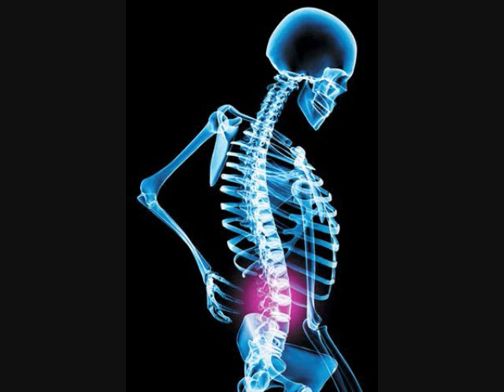drifting away .wmv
"Drifting Away" written and recorded by Brendan (B dubz) Beebe (with picture clips)